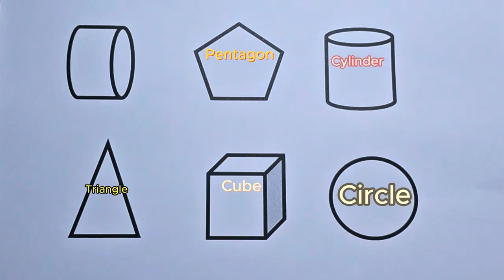Preschool Learning Videos Let's Learn Geometric Shapes Educational Videos for Kids